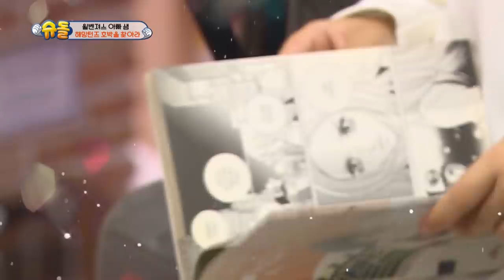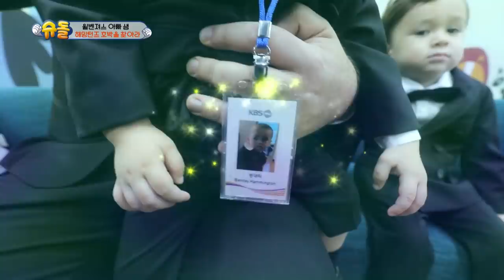Bentley is a smart boy! (The Return of Superman) | KBS WORLD TV 201102